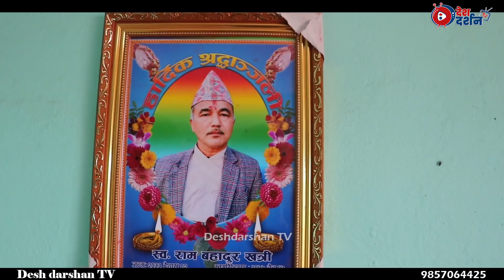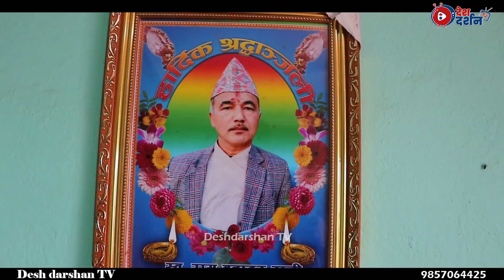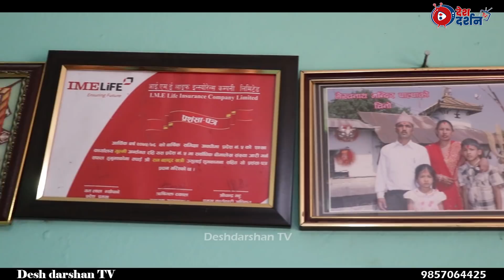छोरा बितेको १२ दिनमा बुहारीलाई रातो लगाइदिने महान सासु ।। सपनामा आएर भने म जिउदै छु ।।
गुल्मीको गुल्मी दरबार गाउपालिका चारपालाकी एक ६० बर्षिय सासुले आफ्नी ४० बर्षिय बुहारी लाई छोराको १२ दिनको तिथिमा रातो कपडा लगाइदिएकी छन ।